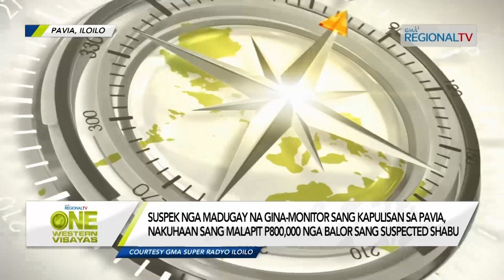One Western Visayas: Masobra P400,000 nga balor sang suspected shabu, nakumpiskar sa suspek sa Jaro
Masobra P400,000 nga balor sang suspected shabu, nakumpiskar sa suspek sa Jaro.

Suspek nga madugay na gina-monitor sang kapulisan sa pavia, nakuhaan sang malapit P800,000 nga balor sang suspected shabu.

Ginapahayag durugista sa banwa sang Oton, nadakpan sa buy-bust operation.